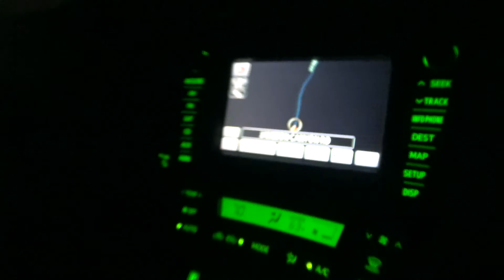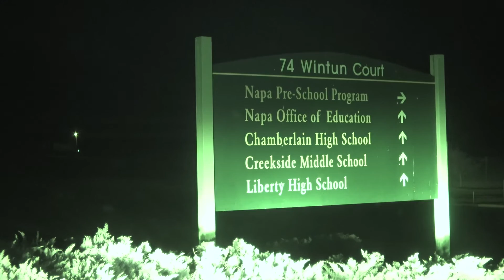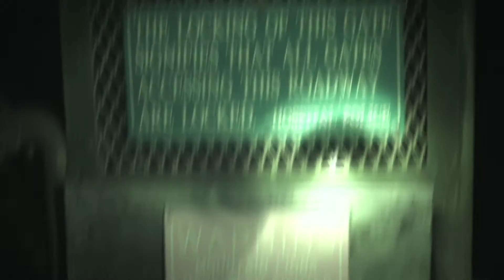Among Us; Encounters with the Unknown [Extended Trailer]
Extended Trailer for Among Us: Encounters with the Unknown.
Featuring Daniel, Emmet, and Milan

Clips from our Investigation at the abandon segment of the Napa State Hospital.